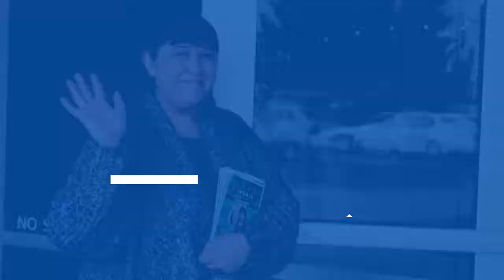5/20/2018 Weekly Announcements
Check out what's happening at The River!